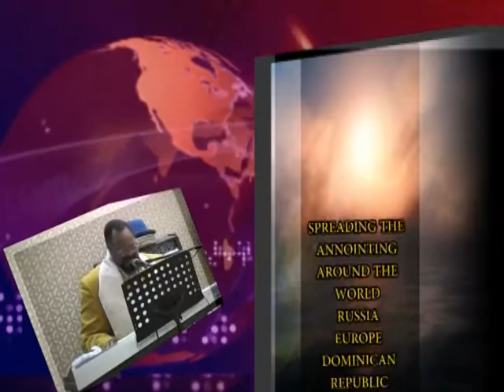HOW TO OVERCOME INFERIORITY COMPLEX: HOW TO DEAL WITH REJECTION